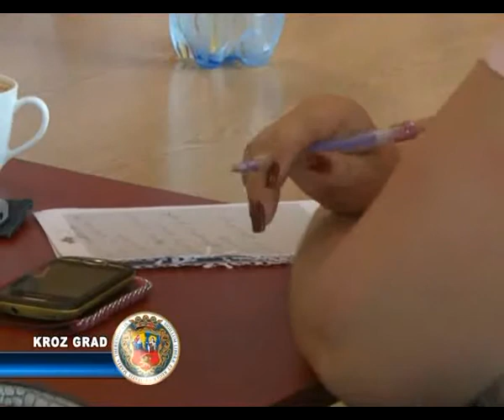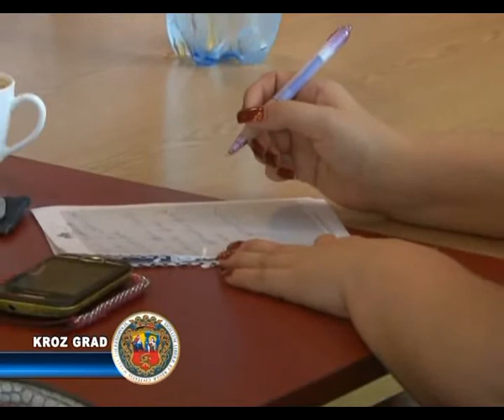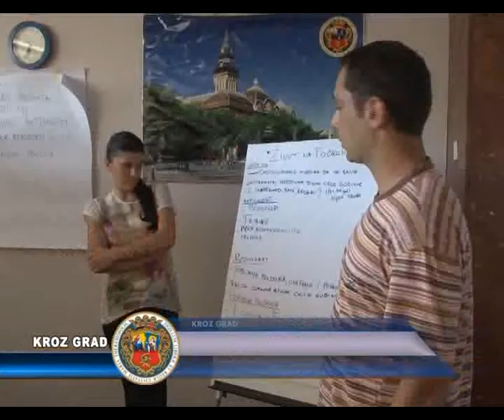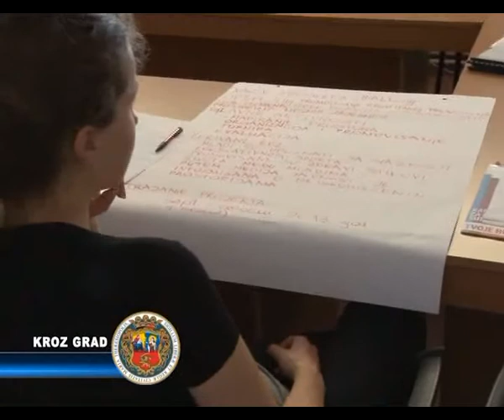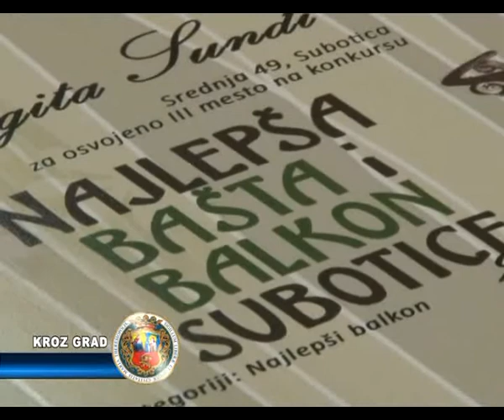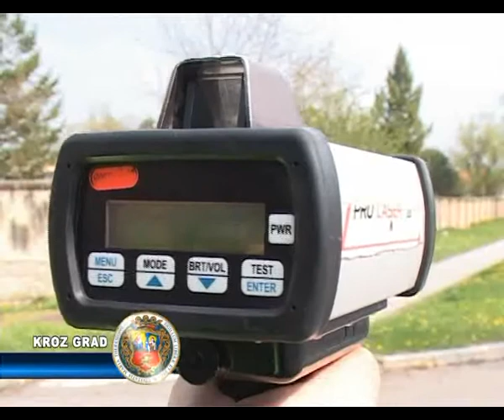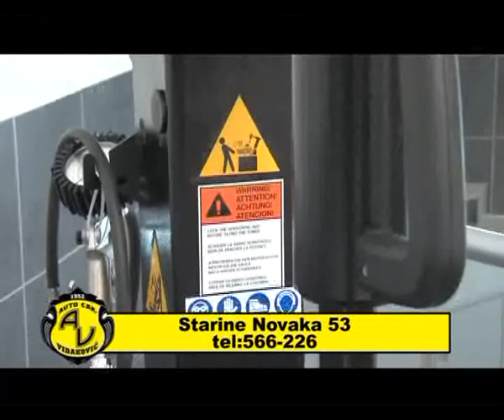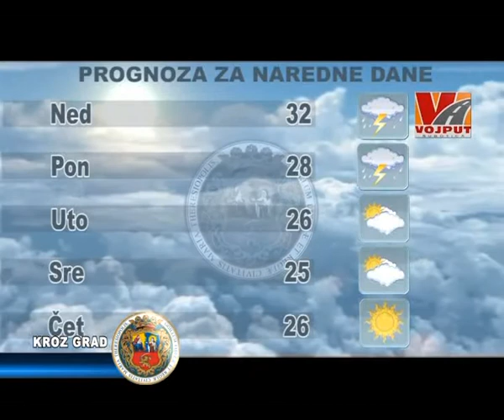KROZ GRAD 21.06.2013.